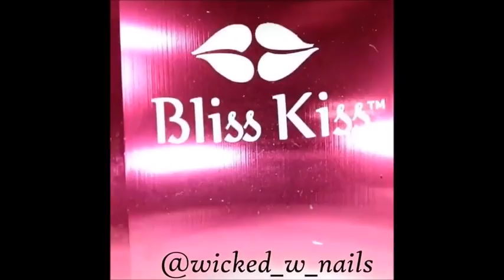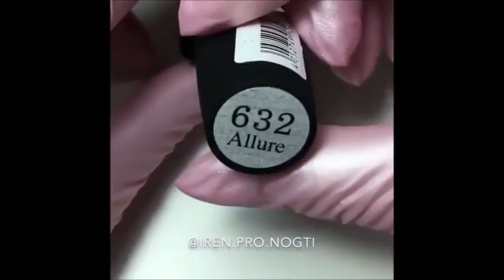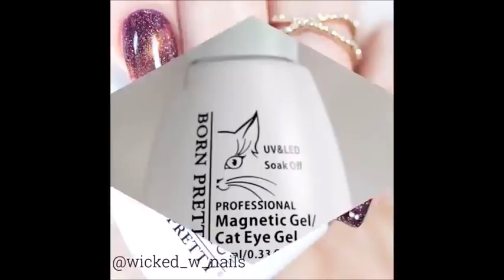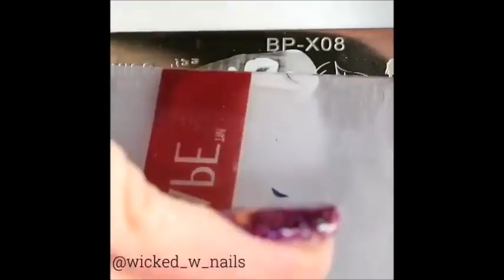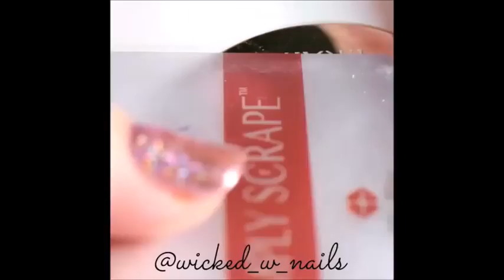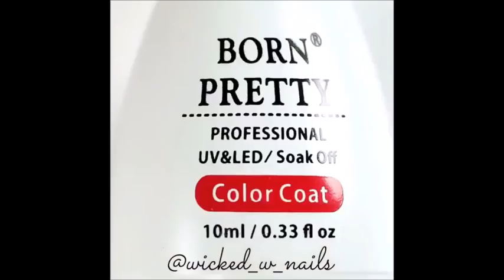TOP TRENDING NAIL ART OF 2018 l Best of instagram l Nail Art Ideas Compilation 2 HIGH